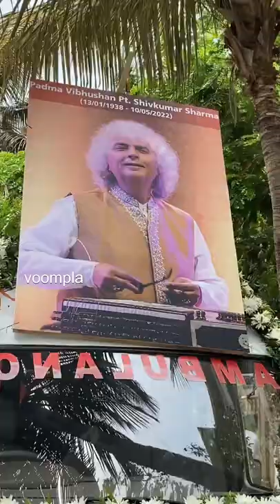Sukhant Antim Sanskar Vahan Services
Indian Musical Maestro and Santoor Player from Jammu. Awarded by Sangeet Natak Akademi, Padma Vibhushan & many other Awards  Pandit Shivkumar Sharma breathed his last on Tuesday in Mumbai the total Funreal Ritual & Antim Vidhi in Traditional way Provided by Sukhant Funeral Management. Mumbai.
Sukhant Funeral Services Mumbai, Thane, Navi Mumbai.
Sukhant Funeral Service Link
We are Thankful to getting chance for providing service.

अधिक माहितीसाठी :- सुखांत च्या 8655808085 /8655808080 या क्रमांकावर तसेच या संकेत स्थळावर भेट दया.